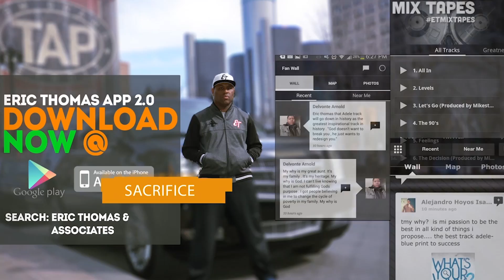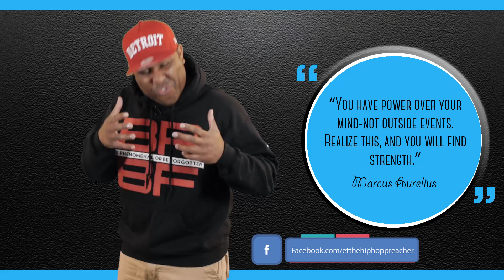FIGHT YOUR WAY THROUGH (TGIM S8 E17)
We all get punched by life,  but I've sacrificed too much to stop now, this is not the time to tap out!

APP --
ANDROID :